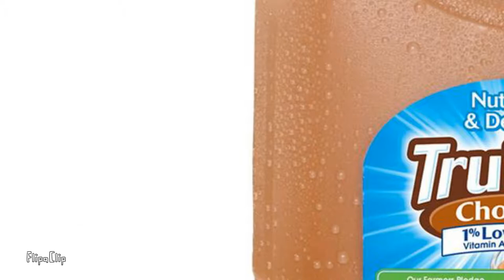𝕁𝕠𝕤𝕦𝕜𝕖 𝕚𝕤 𝕤𝕦𝕓𝕛𝕖𝕔𝕥𝕖𝕕 𝕥𝕠 𝕥𝕙𝕖 𝕙𝕠𝕣𝕣𝕠𝕣𝕤 𝕠𝕗 𝕔𝕙𝕠𝕔𝕠𝕝𝕒𝕥𝕖 𝕞𝕚𝕝𝕜.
A humorous squabble between Okyasu from the tv show jojo bizarre adventure and Rohan from the tv show jojo bizarre adventure over a dispute of the recipe to chocolate milk.